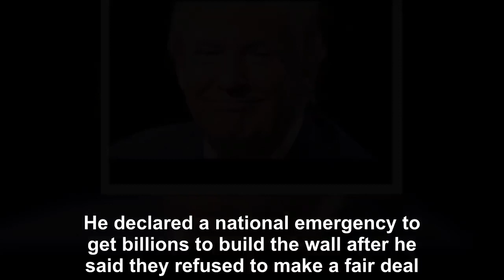President Trump Stops Congress In Its Tracks And Has Back Up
Congress tried to block Trump from taking big steps to end the flood at the border and build the wall, but Trump seems to have won out in the end. He declared a national emergency to get billions to b